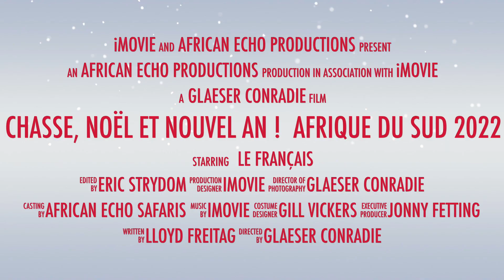Chasse, Noël et Nouvel An ! Afrique du Sud 2022